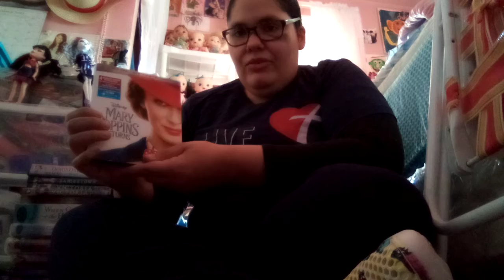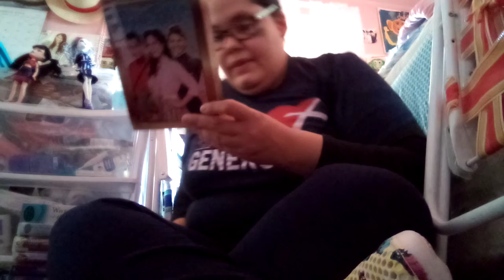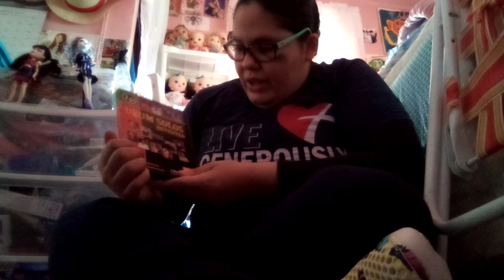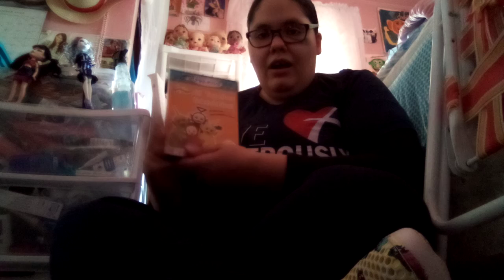The Movies I Got From January To September 2022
I Am Going To Show You The DVD And Blu-Ray Movies That I Got From January 2022 To September 2022.